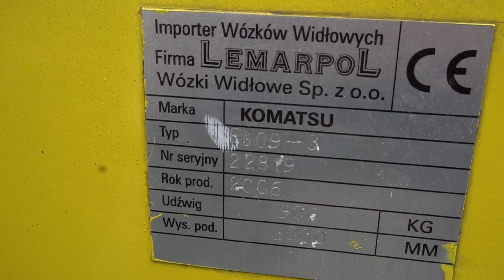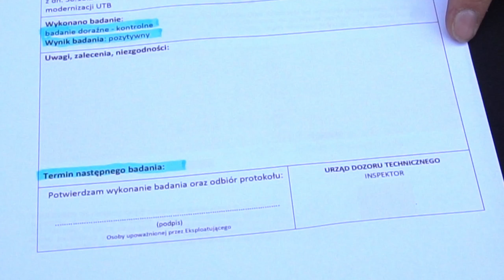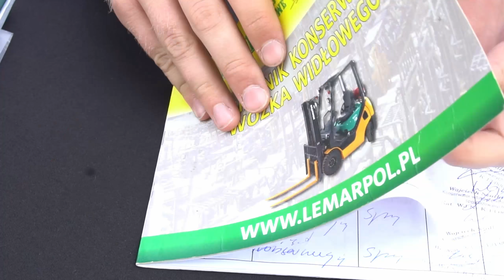#1 Sprawdzenie dokumentacji pod kątem możliwości eksploatacji urządzenia- EGZAMIN PRAKTYCZNY UDT 👷🏿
Rozpoczynamy serię filmów przygotowujących do egzaminu praktycznego w zakresie obsługi wózka jezdniowego podnośnikowego z mechanicznym napędem podnoszenia.
W dzisiejszym materiale znajdą Państwo odpowiedź na pytanie, które może pojawić się podczas egzaminu UDT.
TREŚĆ PIERWSZEGO PYTANIA: Sprawdzenie dokumentacji pod kątem możliwości eksploatacji urządzenia.

Zapraszamy na kursy rolnicze oraz zawodowe prowadzone przez naszą firmę.
Zadzwoń pod numer tel. i zapytaj o szczegóły

OFERTA SZKOLENIOWA:
👉 Szkolenia z obsługi maszyn żniwnych 🚜
 (kombajn zbożowy, sieczkarnia polowa, prasa wysokiego stopnia zgniotu, wóz paszowy, przyczepa samozbierająca, rozrzutnik)

👉 Szkolenia zawodowe zakończone egzaminem UDT 👷🏿
 (kurs na wózki widłowe, ładowarki teleskopowe, Żurawie (HDS-y), Podesty ruchome, Suwnice)

👉 Szkolenia z pielęgnacji zieleni 🌲
(kurs drwala-operator pilarki, Pilarek łańcuchowych- spalinowych oraz elektrycznych, Kos spalinowych, Rębaka)